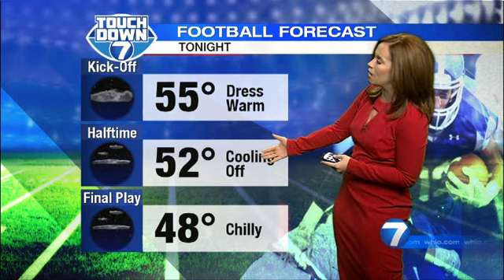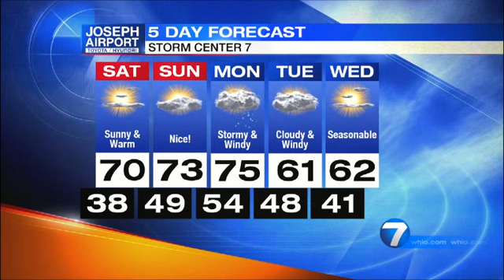Frost Advisory for Saturday, October 19, 2019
Cold temperatures to start the weekend, but warming up for the afternoon.